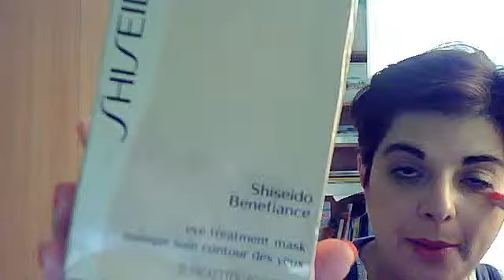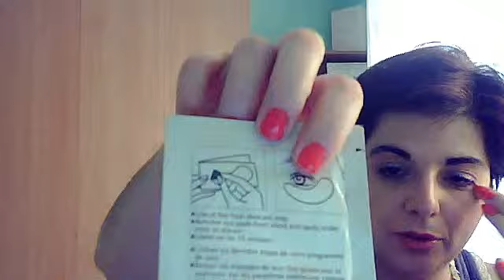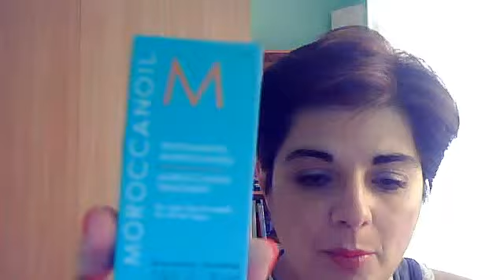Skin care maggio 2012: promossi e bocciati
ecco cosa penso dei prodotti utilizzati maggiormente a maggio